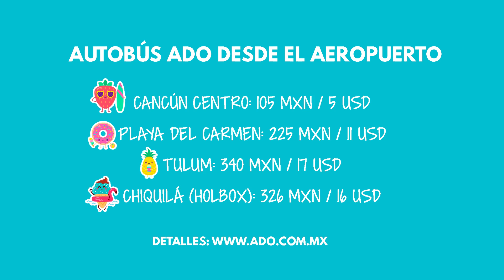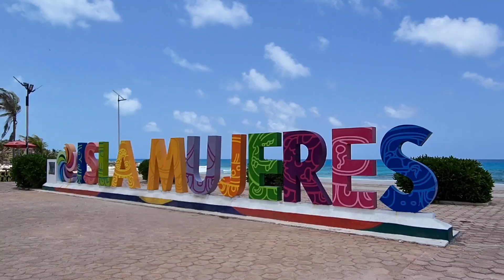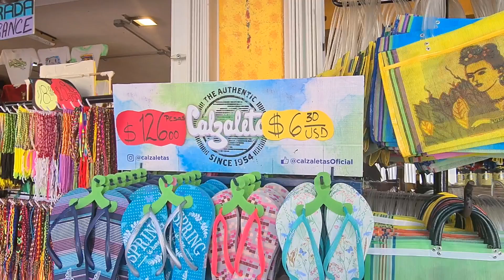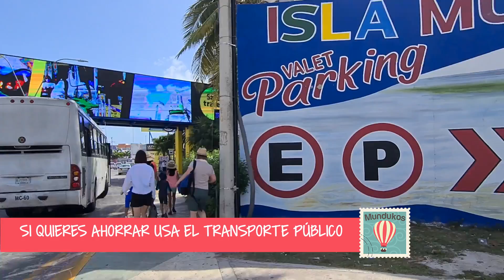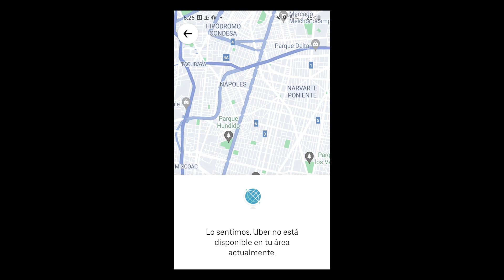Errores al visitar Cancún y Playa del Carmen